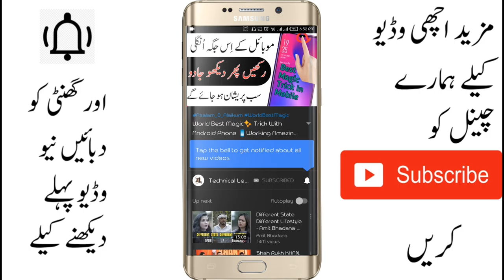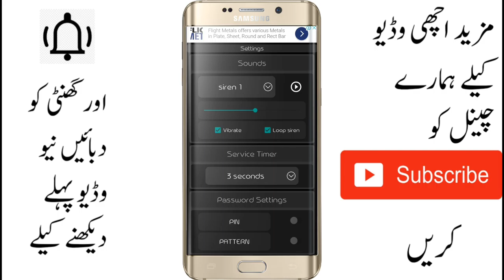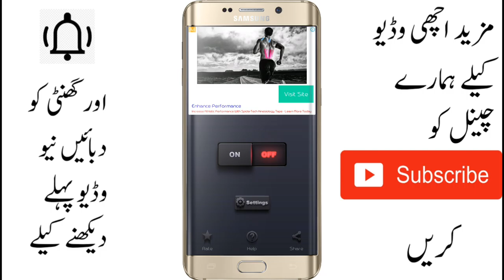Don't Touch My Phone 📱 Best Security App 2k18-19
Aslam_0_Alakium frnds aj ki ya jo video is video hum bat krny gy agr koi b ap k mobile ko chori ktny k koshish key ga tu ap ka mobile jo hai hi wo alarm bajna start ho jya gy or ap ko lta chal jy ga k ap k mobile kise ny chori krny k kokish ki hi,i hope ap ko ya video psand ay thanks for watching.

This is my YouTube Channel I make Gaming, Tutorials, and anything else my frnds request if you are new to my channel we are all about having fun and I read comments and I reply if there nice.